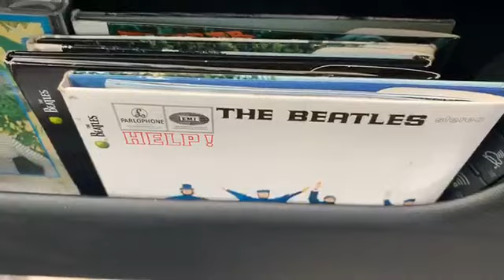Welcome to The Garden of England Ashford Kent I’m looking for the garden